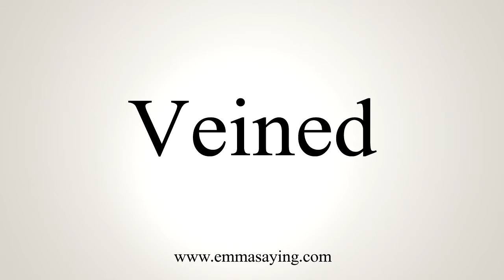How To Pronounce Veined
Learn how to say Veined with EmmaSaying free pronunciation tutorials.